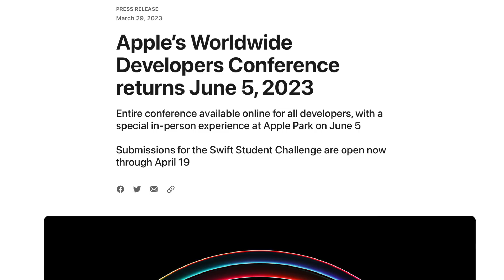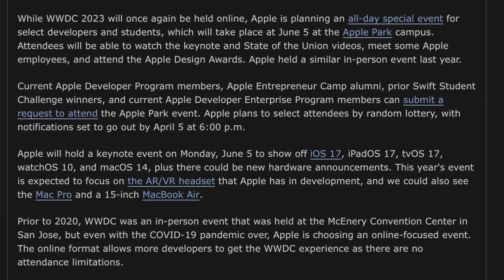Apple Announces WWDC 2023 Event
Apple today announced that its 34th annual Worldwide Developers Conference will take place from Monday, June 5 to Friday, June 9. Like WWDC 2020, 2021, and 2022, WWDC 2023 will be an online event for the most part, and it will be open to all developers at no cost.